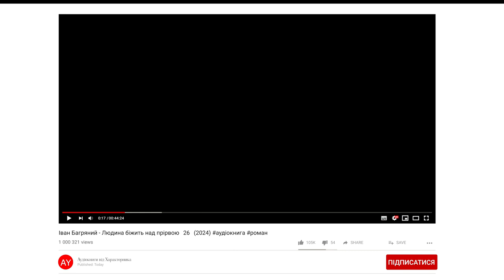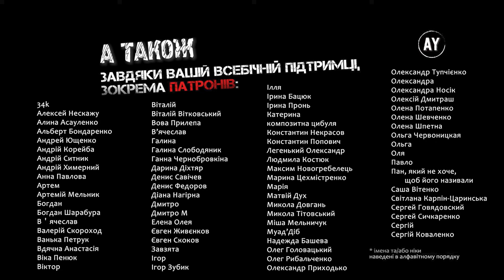Іван Багряний - Людина біжить над прірвою 🔶26🔶 (2024)